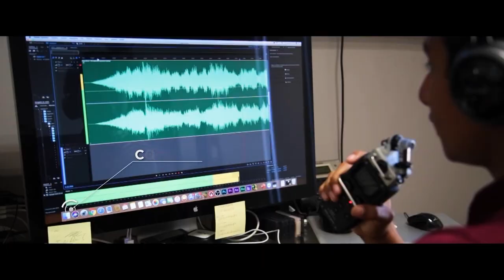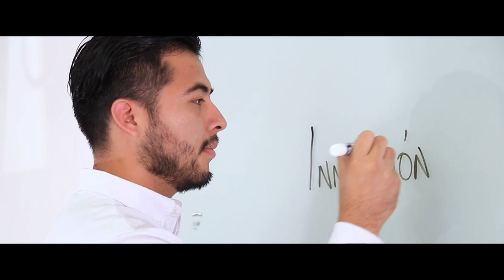Legado Cultural 28 noviembre 2021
Concierto de piano con obras de distintas épocas y estilos, interpretadas por Abel García, alumno destacado de la ESMUSUM